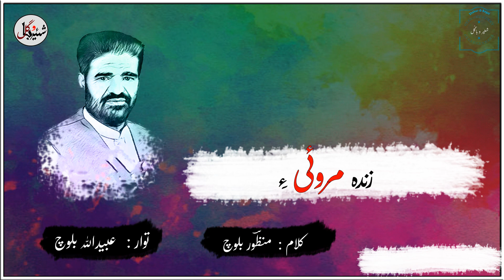Eet Kroyi Ay Zinda Maroyi Ay | Ustad Ubaidullah Baloch | Brahvi Song | Shehar O Bagul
watch & share

Singer
Poet